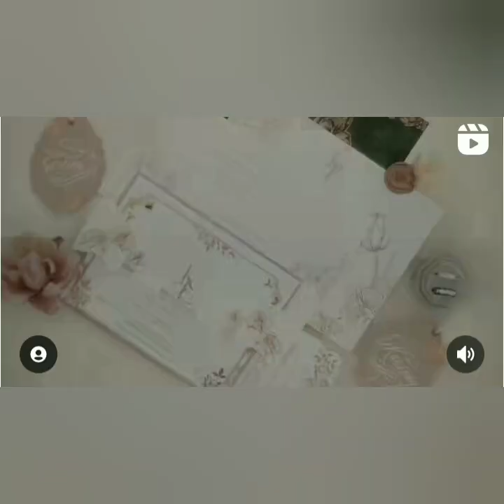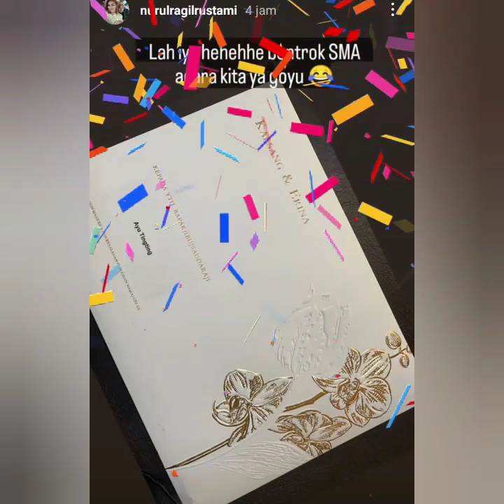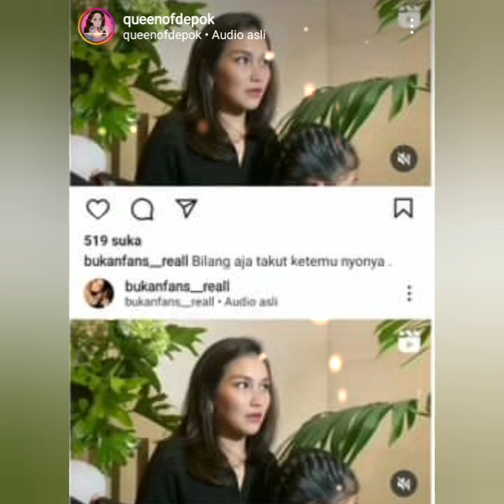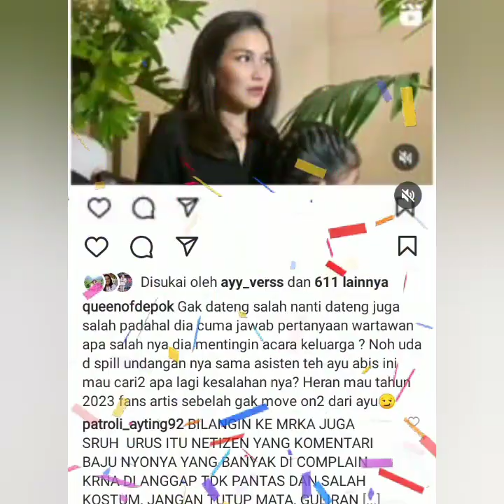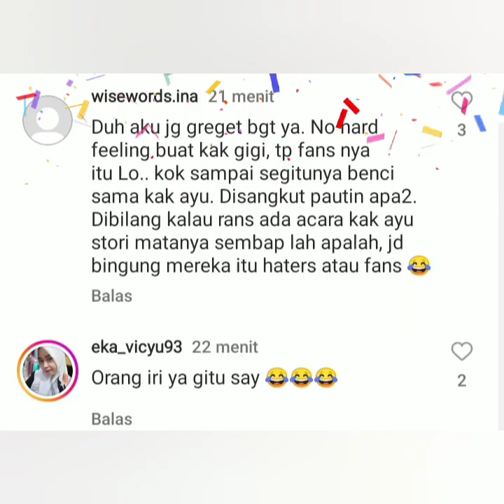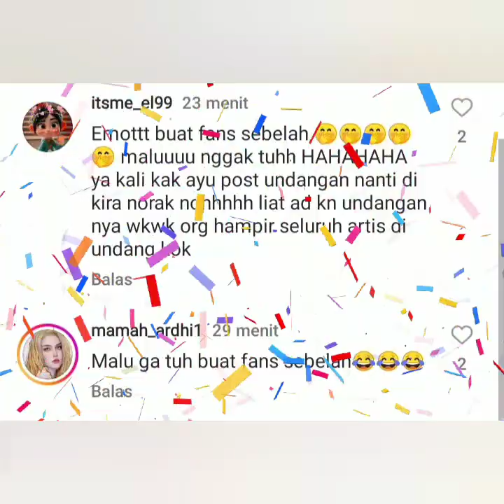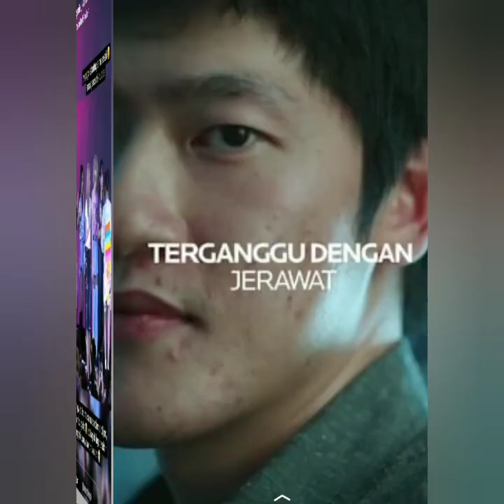ALASAN AYU TING-TING TAK HADIR DIACARA PERNIKAHAN KAESANG ERINA. BEGINI TANGGAPAN NAGITA.